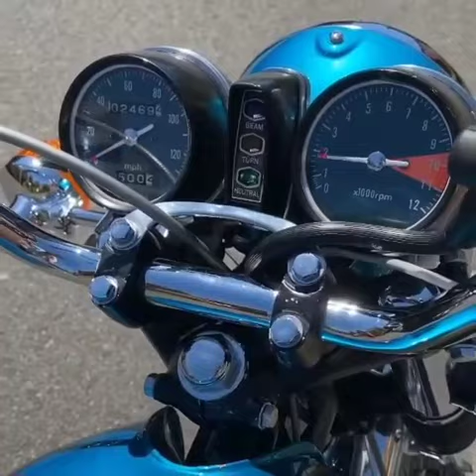1973 Honda CB450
1973 Honda CB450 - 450cc Four Cylinder

Video reposted from John Oakes from Instagram @john01918

The Antique Motorcycle Club of America was founded in 1954 and is now one of the largest organizations of antique motorcycle enthusiasts in the world, with membership of over 12,000 in the United States, Australia, Canada, Europe and Japan. We currently have 79 Chapters in the USA and 3 International Chapters, along with 17 International Associate Chapters for you to ride with! Remember, Motorcycles must be 35 years old to participate in our club events.

If you like our YouTube videos, you will love being a member of the club. By joining us you'll receive "The Antique Motorcycle" full-color magazine 6 times a year. Membership is only $40 a year in the U.S. and $55 outside the U.S. and includes many great benefits including an online club forum. On the forum you can buy and trade gear, speak your mind, ask a question, or attract other AMCA members in your area to nearby antique motorcycle events by getting the word out.

Join us today and become a member of the Antique Motorcycle Club of America.

And if you are on Facebook, visit our Antique Motorcycle Club of America Group

Key Descriptive Tags: harley, vintage harley, harley-davidson, harley davidson, indian, indian motorcycle, indian motorcycles, indian chief, indian scout, yale motorcycle, ace motorcycle, henderson, henderson 4, henderson four, Henderson KJ, indian ace, ace, super x, excelsior, british motorcycle, british motorcycles, oldbike, old bikes, antique, antiques, old motorcycle, old motorcycles, classic motorcycles, classic motorcycle, classic bike, classic bikes, antique motorcycle, antique motorcycles, vintage motorcycle, vintage motorcycles, antique motorcycle club amca, antique motorcycle club of america, AMCA